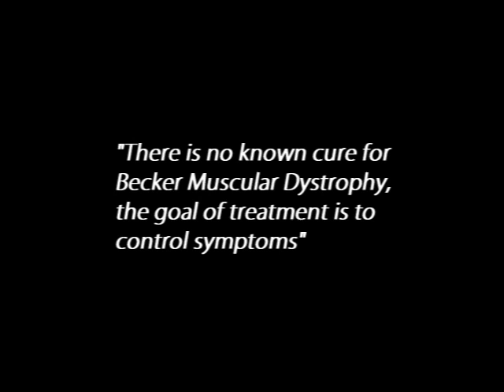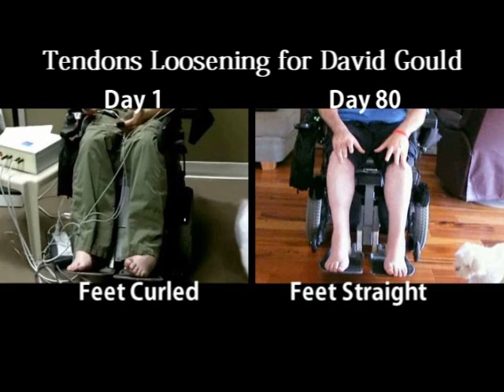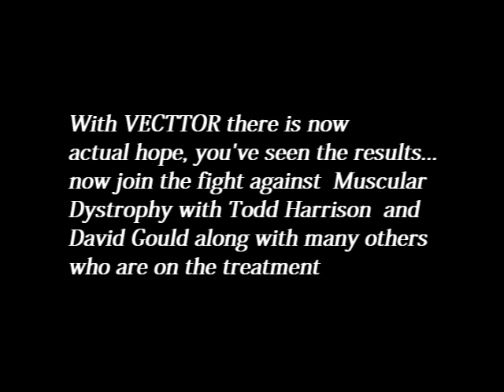Muscular Dystrophy - Rewriting History with VECTTOR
Muscular Dystrophy treatment results, there is now hope with VECTTOR!